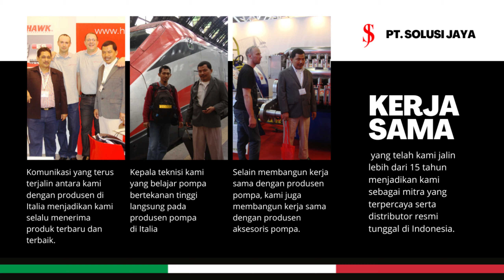Water Jet Cleaner Pemberantas Lumut (250 Bar - 18 Lpm)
Leuco S.p.A. sebagai produesn pompa HAWK didirikan pada tahun 1979 di Reggio Emilia, salah satu kawasan industri utama Italia, yang terkenal dengan tenaga kerja terampil dan sejumlah besar mesin rekayasa dan pabrik peralatan agribisnis.
Saat ini Reggio Emilia terkenal secara internasional sebagai pusat pembuatan peralatan cuci dan pompa berkualitas tinggi.

Selama 30 tahun, Leuco S.p.A. telah menjadi pemimpin dalam desain, pengembangan, dan pembuatan pompa tekanan tinggi dan aksesori HAWK yang dijual di seluruh dunia.

Pada tahun 2000, Sistem Mutu Leuco S.p.A. disertifikasi sesuai dengan standar UNI EN ISO 9001.

Tagar:waterjetcelanerhighpressure 1000bar hawk1000bar sandblasting hydrosandblasting pompasteam highpressurewaterjetcleaning W500-21EPT waterjetcleaner pompahawk highpressurepump waterjetpump pressurepro pompacleaning cucimobil hydrotest hydrotestpump W500-21EPS

Jual Pompa Hydrotest

Jual Pompa water jet

Pompa water jet

Pompa hydrotest

High pressure water blaster

High pressure cleaning

High pressure cleaner

Hydrotest pump

High pressure water sand blasting

Pompa water jet 500 bar

pompa high pressure cleaner 500 bar

pompa hydrotes 500 bar

Pompa hawk 120 bar
Pompa hawk 200 bar

Pompa hawk 250 bar

Pompa hawk 300 bar

Pompa hawk 350 bar

Pompa Hawk 400 Bar

Pompa Hawk 450 bar

Pompa Hawk 500 bar

Pompa hawk 600 bar

Pompa hawk 1000 bar

Pratisoli pump 800 bar

Pratisoli pump 1500 bar

Pratisoli pump 1200 bar

Pompa Galangan Kapal

Pompa High Pressure Shipyard

Pompa pembersih kerak kapal

Pompa Cleaning heat exchanger

Pompa Misting